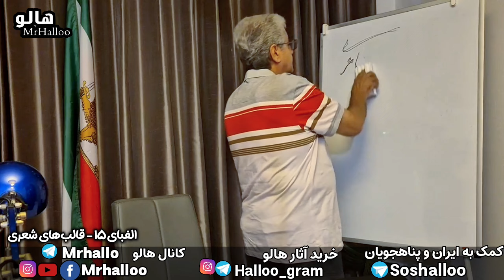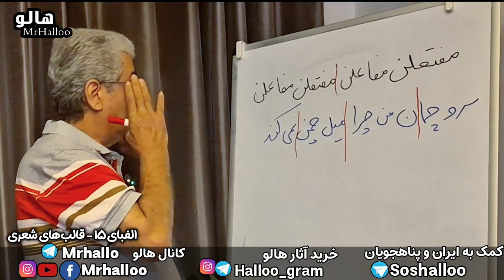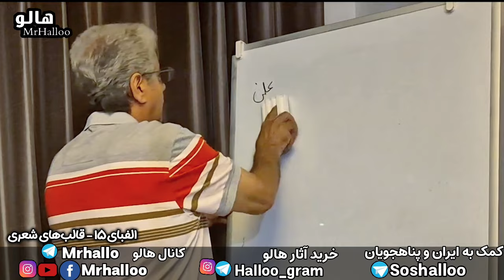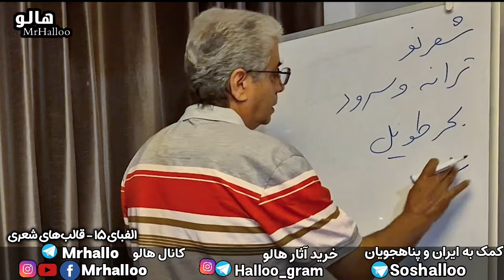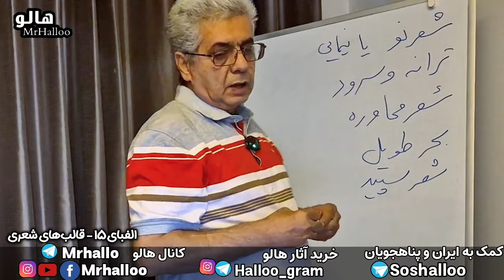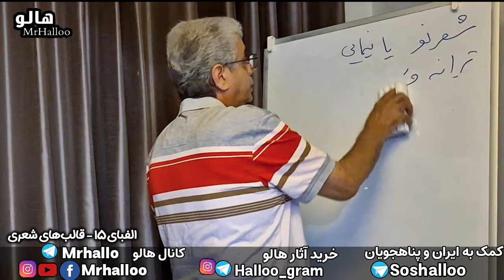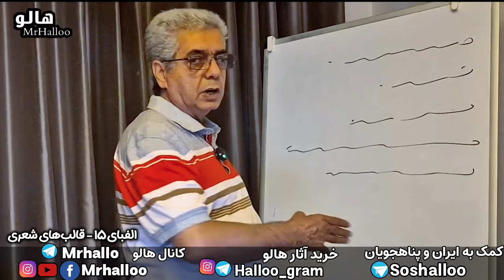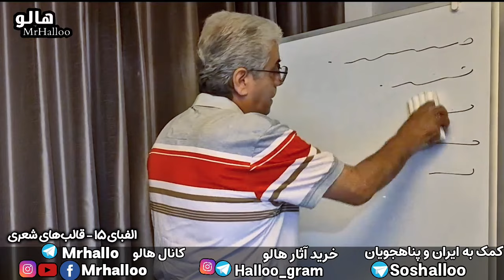هالو - الفبای شاعری - جلسه پانزدهم - قالب های شعری | MrHalloo - Alefbaye Shaeri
هالو - الفبای شاعری - جلسه پانزدهم - قالب های شعری

از این که این کلیپ را دانلود نمی‌کنید و لینک آن را برای دیگران می‌فرستید سپاسگزارم.

MrHalloo - Alefbaye Shaeri

Thank you for not downloading this clip and sending the link to others.